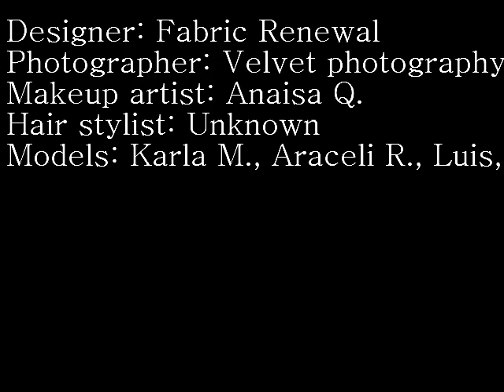gnaw clothing Proj 2.